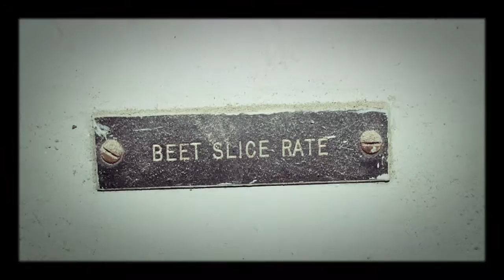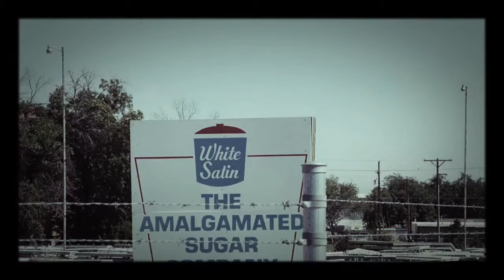Great Western sugar mill (abandoned)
This is in Eaton, Colorado. Was part of the great western sugar company. Huge place and one of my favorite to explore. Sadly some were stupid while exploring here, resulting in incidents which eventually forced its demolishment.